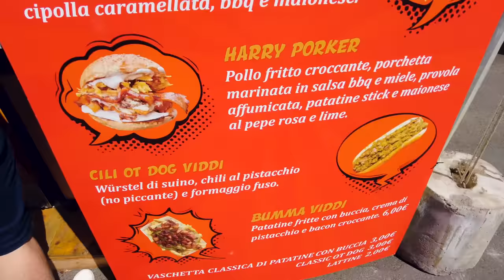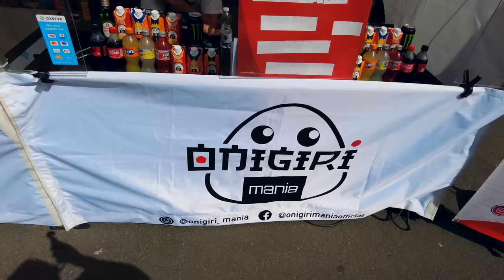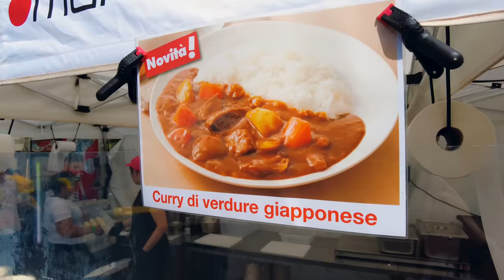MANGIO TUTTO ad ETNA COMICS 2022 | MochoHf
Ho avuto l'opportunità di partecipare ad Etna Comics a Catania, dove ho voluto assaggiare tutto il cibo che la fiera aveva da offrire: hamburger, arancine, ma anche speciialità giapponesi.
Questo food tour è a dir poco DEVASTANTE

🚨 MOCHO'S DEALS 🚨

📹La mia apparecchiatura VIDEO:

🍴 Accessori per cucina CONSIGLIATI:

LINK UTILI:

Prova Amazon Prime GRATIS per 30 giorni:

Prova Amazon Music Unlimited GRATIS per 30 giorni: